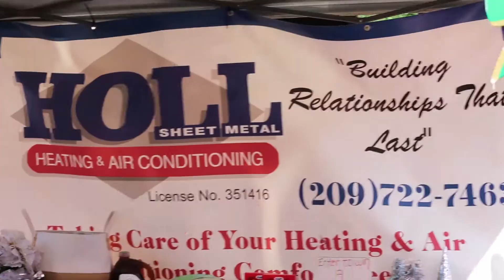Cheerful Christmas Giving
Cheerful Christmas Giving - A Christmas event in downtown Merced, California where everything for families was free. Hundreds of children's bicycles and toys were donated and given away. Local barber shops gave free haircuts and local companies gave free food. A DJ, classic cars and biker Santa were all the rage. Organizers and many volunteers made it a great 2018 Christmas for many young families.